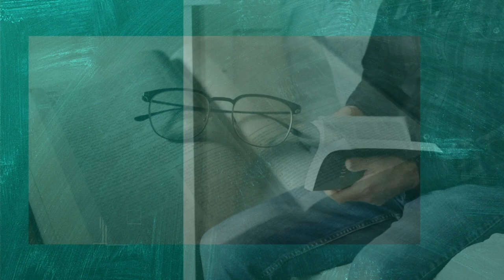Prédica: La iglesia apercibida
Iglesia Cristiana Sin Fronteras
Servicio: 16 de agosto de 2023
Pastor David J. Vélez
#56 calle Salmón Bo. Playa de Ponce, Puerto Rico 00716

Facebook: Iglesia Cristiana Sin Fronteras